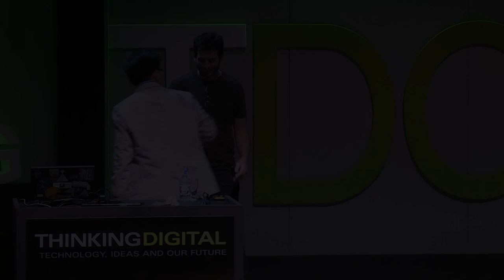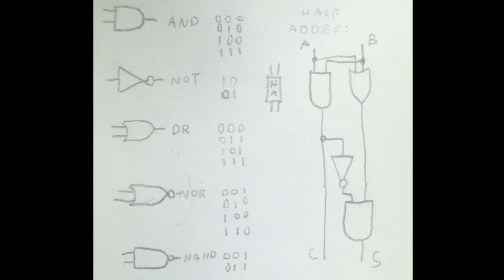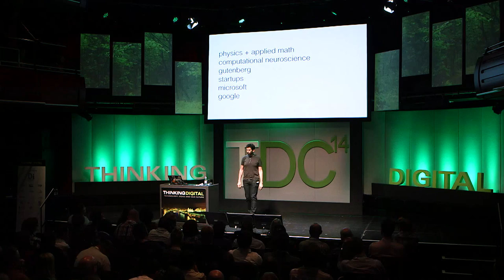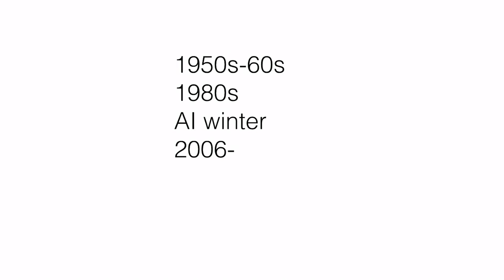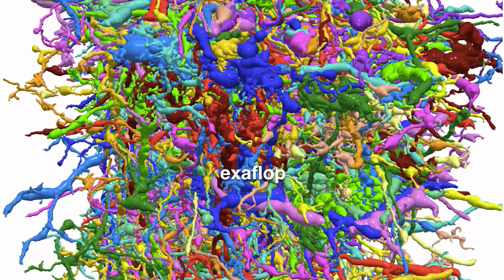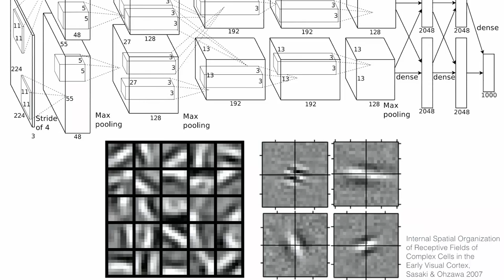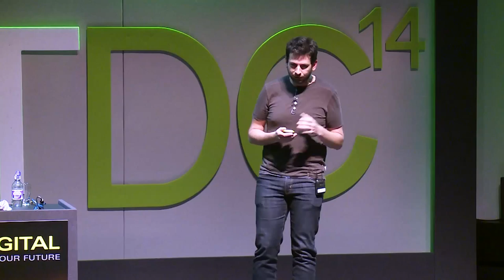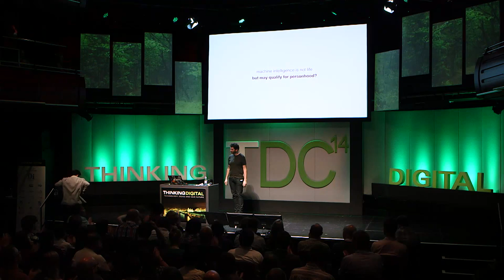Blaise Agüera y Arcas, Google - Predictions on Machine Intelligence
Blaise is probably one of the brightest minds to have graced the Thinking Digital stage. This is part one of his two part talk based on his recent TED blog covering six predictions for the future. In the blog, Blaise discusses Machine Intelligence, Gender Selection, Economics, The Body, Space, and Sexuality. This fascinating talk delves deeper into the subject of how machine intelligence will shape our future.